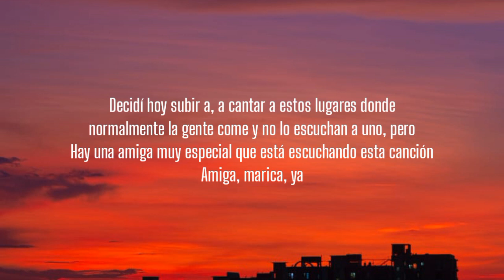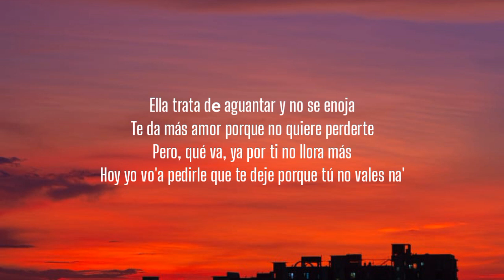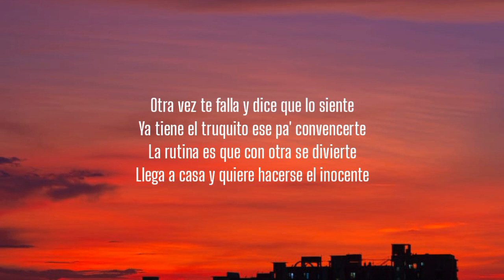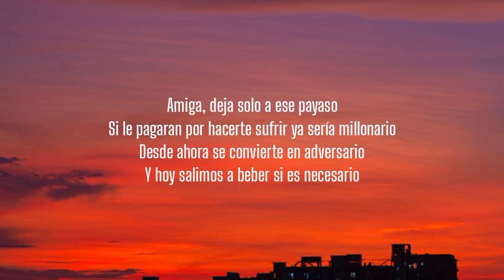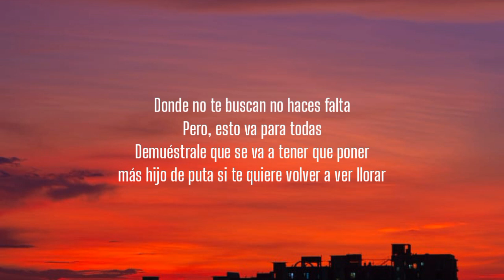KAROL G - 200 COPAS (Letra/Lyrics)